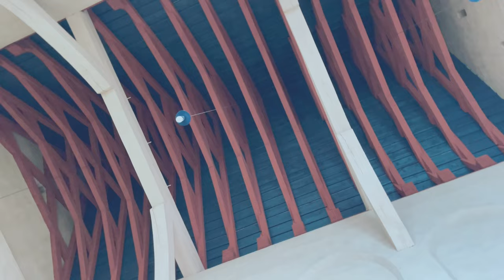OFW in Špilberk Castle | Brno Czech Republic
Weekend chill in the castle of Špilberk here in brno Czech Republic and to discover the historical history of the castle.